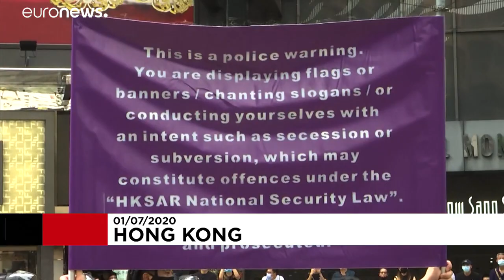Hong Kong'da 'mor bayrak' devri: Yeni ulusal güvenlik yasası sert şekilde uygulanmaya başladı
Hong Kong polisi yeni ulusal güvenlik  yasasının yürürlüğe girmesi ile birlikte Çarşamba günü boyunca protesto eylemi yapan göstericilere müdahale etti ve çok sayıda Hong Konglu gözaltına alındı.